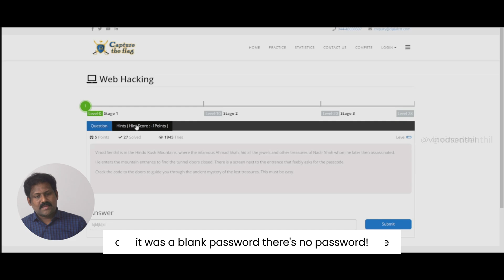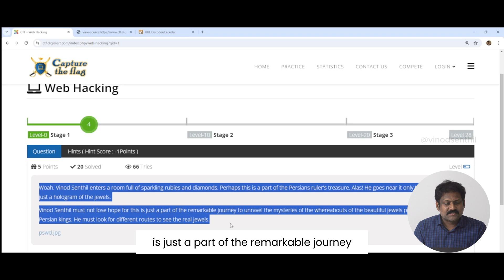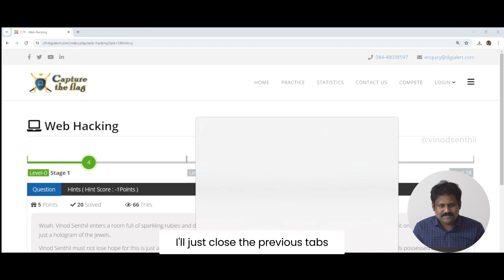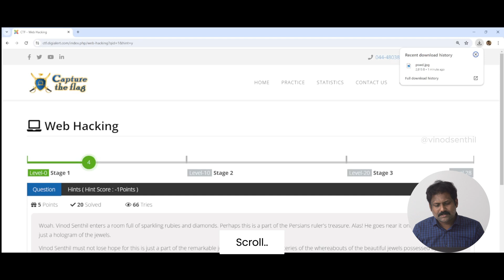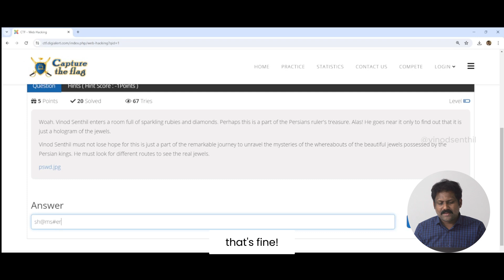CTF Level 4: Unveiling JPG Steganography in Web App Pentesting | Vinod Senthil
Join us on an educational journey as we delve into the fascinating realm of web application penetration testing in Level 4 of our series. In this installment, we unveil the hidden potential within JPG files, employing a surprisingly simple tool: Notepad.

Witness the excitement of unraveling cybersecurity mysteries as we navigate through increasingly intricate scenarios. From uncovering concealed secrets within image files to utilizing basic text editors for decryption, each step reveals the extraordinary possibilities within cybersecurity challenges.

Our series intertwines technical knowledge with captivating narratives, such as the saga of Winnowed Cindel's pursuit of lost Persian treasures. Cybersecurity emerges not only as a vital discipline but also as an engaging and cinematic adventure.

Progressing from Level 1's blank passwords to Level 3's URL-encoded passwords, each stage elevates your cybersecurity proficiency, offering a thrilling learning experience.

Whether you're a newcomer or an experienced practitioner, our goal is to demystify cybersecurity. We believe that effective learning occurs when engagement meets entertainment, a principle embodied in our videos.

Share this enriching experience with fellow knowledge enthusiasts and cybersecurity aficionados.

Embrace curiosity, ignite excitement, and perpetuate the pursuit of knowledge. Remember, while challenges may intensify, the thrill of discovery never wanes.